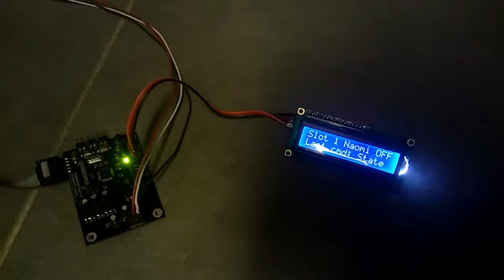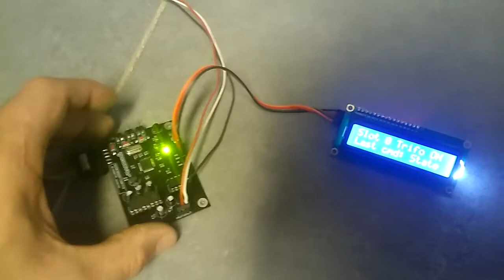Sega Naomi Memory Card v1.0